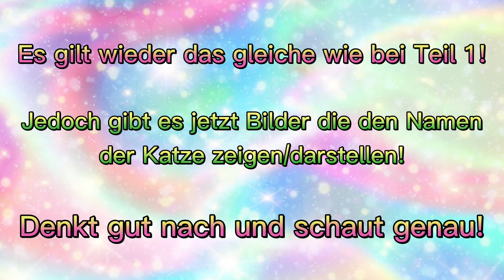Warrior Cats Katzenraten! ( Teil 2 ) 🤔🐱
Song: Nightcore River by bishop briggs

eure Blauii 💙